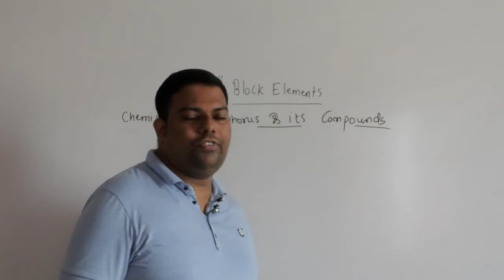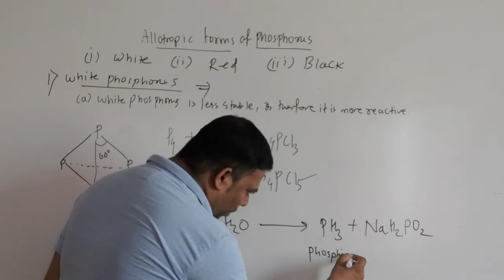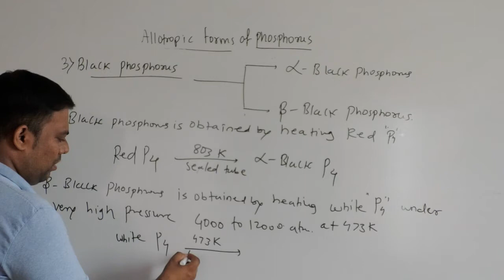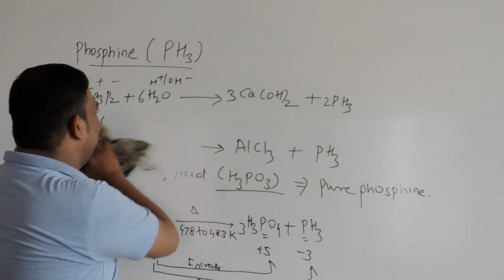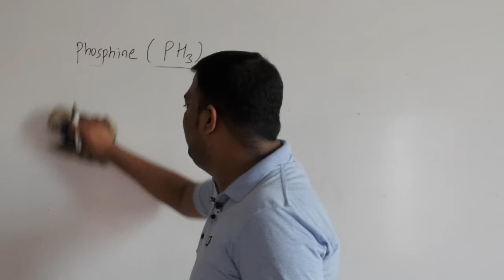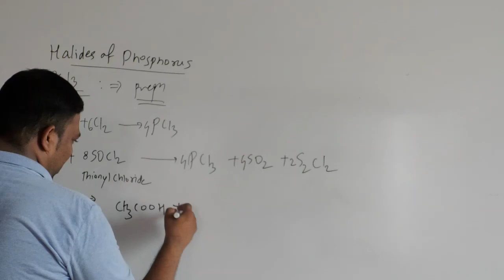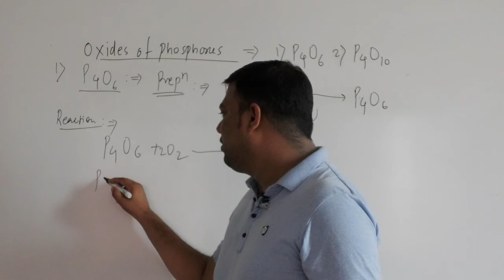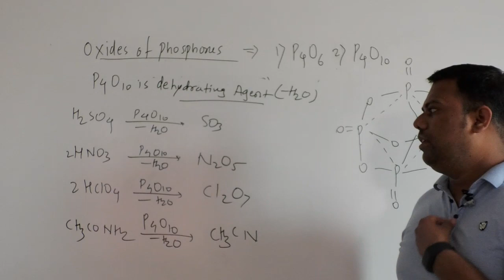P Block Element 5 XII B2